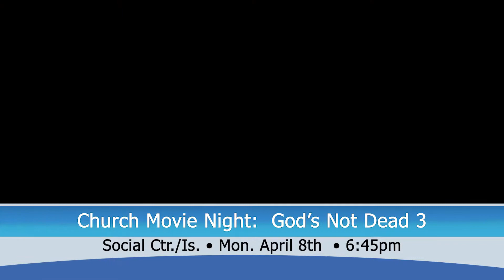4 2 19 From Collectors Corner to Shakespeare